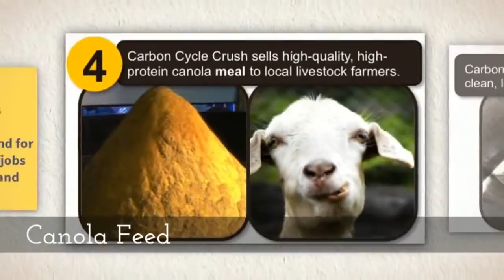Biodiesel Oil Expeller: 1(509) 242-3036- carboncyclecrush.com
We are the producers of high quality expeller-pressed canola oil and we supply bulk canola oil, canola meal, biobased lubricants and canola meal at best price.